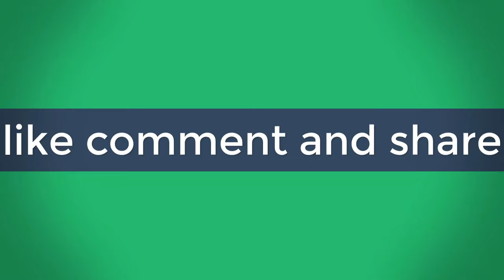Education in Passion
The University of Oxford.
Oxford is a collegiate research university located in Oxford, England. It has no known date of foundation, but there is evidence of teaching as far back as 1096 making it the oldest university in the English-speaking world and the world’s second-oldest university. The university is made up of a variety of institutions, including 38 constituent colleges and a full range of academic departments which are organized into four divisions. Oxford is the home of the Rhodes Scholarship, one of the world’s oldest and most prestigious scholarships, which has brought graduate students to study at the university for more than a century. The University of Oxford is a “public university” in the sense that it receives some public money from the government, but it is a “private university” in the sense that it is entirely self-governing and, in theory, could choose to become entirely private by rejecting public funds.

The University of Cambridge.
Cambridge is a collegiate public research university in Cambridge, England, often regarded as one of the most prestigious universities in the world. Founded in 1209. Cambridge is formed from a variety of institutions which include 31 constituent colleges and over 100 academic departments organised into six schools. Cambridge University Press, a department of the university, is the world’s oldest publishing house and the second-largest university press in the world. In the year ended 31 July 2015, the university had a total income of £1.64 billion, of which £398 million was from research grants and contracts.

UCL is a public research university in London, England, and a constituent college of the federal University of London. It is the third-largest university in the United Kingdom by total enrollment and is regarded as one of the world’s leading multidisciplinary research universities. Established in 1826 as London University by founders inspired by the radical ideas of Jeremy Bentham, UCL was the first university institution to be established in London, and the first in England to be entirely secular and to admit students regardless of their religion.

The University of Washington (UW)
UW is a public research university whose largest and original campus is in Seattle, Washington, United States. Founded in 1861, Washington is one of the oldest universities on the West Coast. The University offers bachelor’s, master’s and doctoral degrees through its 140 departments, themselves organized into various colleges and schools. In 2006, the University of Washington research budget passed the $1.0 billion milestone.

Ranking: The Times Higher Education World University Rankings 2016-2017, released today, sees the University of Oxford take the number one spot – pushing out California Institute of Technology (Caltech), which had led the list for the previous five years. As of 2017, Cambridge is ranked the world’s fourth best university by three ranking tables and no other institution in the world ranks in the top 10 for as many subjects. However, University College London ranks highly in national and international league tables and its graduates rank among the most employable in the world. In the 2017 U.S. News & World Report Best Global University Ranking, UCL is ranked 23rd in the world and 4th in Europe. In international rankings the University of Washington was ranked 11th by U.S. News & World Report 2016 Best Global Universities and is 15th among the world’s top 500 universities by Academic Ranking of World Universities.

Your Like inspire us to make more informative video.
Comment your opinion which helps to improve us.
Share to helps your other friends they can find us helpful.